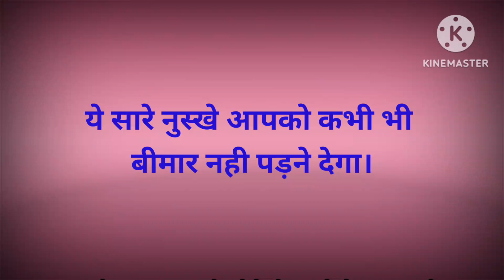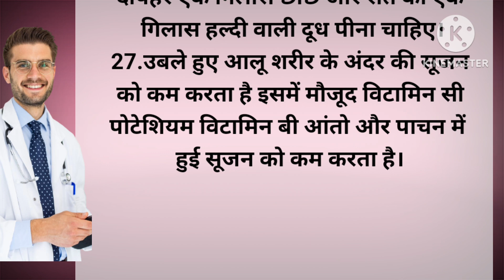बीमारी से बचने के कुछ उपाय।doctro dwara bataye gaye ku niyam💯